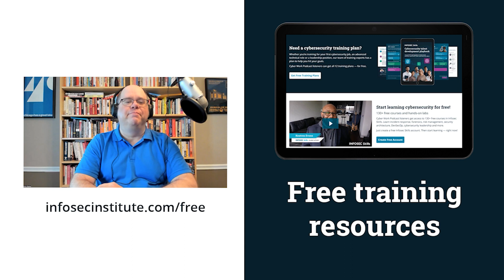What is API security? | Cyber Work Podcast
NeoSec's Giora Engel explains the concept of API security. Every transaction on the internet uses APIs, but most people don’t give them much thought as a security vector. Learn why they're important.